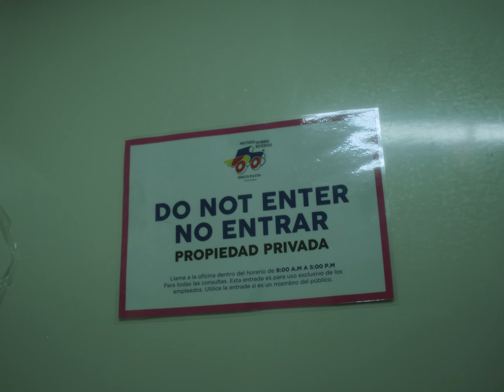Todo De Ti by Rauw Alejandro - Choreography Video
Dance to the beat of the summer hit 'TODO DE TI' by Rauw Alejandro

🔥Play TODO DE TI 🔥
smarturl.it/LatinoCalienteAd

LATINO CALIENTE PLAYLIST, updates every Friday!

smarturl.it/LatinoCalienteAd